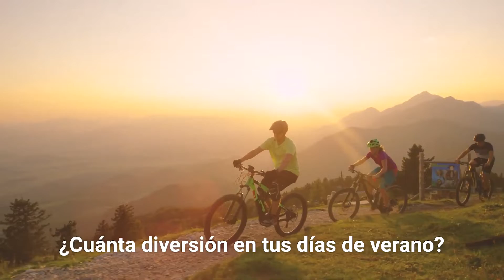New exclusive complex in Estepona's Golden Mile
Exclusive two and three bedroom multi-family dwellings located in the privileged setting of Estepona's Golden Mile. The properties have large southwest facing terraces. This development combines quality finishes, spaciousness in interior and exterior spaces and sustainability, as it has been awarded the DOMUM seal of approval.
Its avant-garde architecture is combined with its communal areas with an outdoor swimming pool, co-working area, equipped gymnasium, sports area, two petanque courts and cycle paths. In addition, owners will have access to the exclusive Santa Vista Club, which offers a wide range of leisure facilities and services.
The location of the development is unbeatable, being within walking distance of the charming village of Cancelada and close to several golf courses.